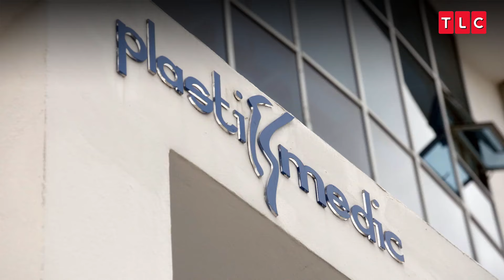La evaluación de una posible cirugía plástica de Karen | La Familia de Chantel | Discovery H&H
Winter y Karen visitan a un cirujano y se evalúan para una posible cirugía estética de reducción de grasa
Disfruta el contenido de Discovery en MAX.